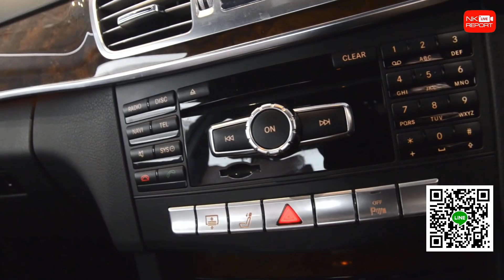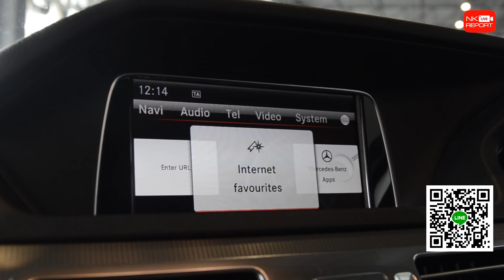รีวิวรถเบนซ์ | เริ่มต้นเพียง 1.89 ล้าน! E300 Hybrid รุ่น Facelift เข้าใหม่ 2 คัน สีขาวและสีดำ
ช่วงนี้รถยนต์เครื่องดีเซลกำลังมานะคะ! LIVE วันนี้เลยขอจัด E300 Hybrid เข้าใหม่ 2 คันมาให้ชมกันทีเดียว พร้อมราคาที่คุณสัมผัสได้เริ่มต้นเพียง 1.89 ล้าน! หล่อ หรู ดูภูมิฐาน ดูแลรักษาง่ายไม่จุกจิกแถมประหยัดสุดๆ สอบถามข้อมูลเพิ่มเติม ✅✅ Add Line

✅ Model: E300 Hybrid รุ่น Facelift
✅ Option: ออก MBTH, Exclusive, Command Online + Navigation, Rear Roller Blind, Ambient Lighting, LED Intelligent Light System, กล้องหลัง, แม็ก 17”

✅ Model: E300 Hybrid AMG
✅ Option: ชุดแต่ง AMG, Command Online + Navigation, Keyless-Go + Push Start, เครื่องเสียง Harman Kardon, Luxury Climate Control, หลังคาแก้ว, Sunprotect Package, LED Intelligent Light System, ฝาท้ายไฟฟ้า, กล้องหลัง, แม็ก AMG 18”